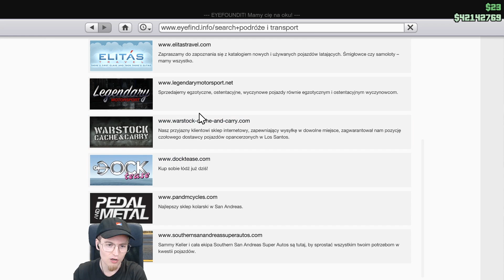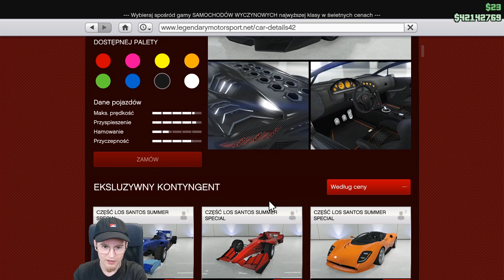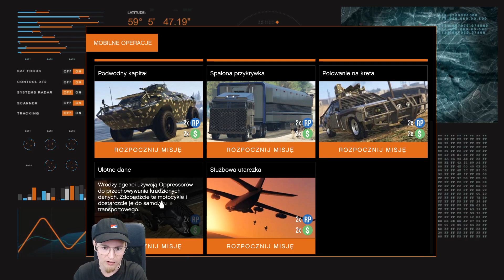DZIAŁKO PRZECIWLOTNICZE POKONUJE SAMOLOTY w GTA 5 Online Hogaty i CESAR "PODWÓJNE PREMIE $$$!" #224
Dwieście dwudziesty czwarty OFICJALNY odcinek  z EKIPĄ w odnowionej serii Ekipa Hogastos Santos z Grand Theft Auto V na trybie Online - Multiplayer, wersja 2k19 i dalej! Kontynuujemy nasze Ekipowe przygody w genialnym świecie GTA Online, gdzie wraz z Cesarem staramy się pokonać przeciwników i ugrać parę mapek dla siebie! :D